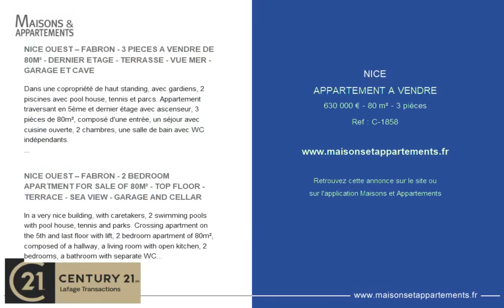NICE - APPARTEMENT A VENDRE - 630 000 € - 80 m² - 3 pièces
Référence : C-1858

NICE OUEST &#8211; FABRON - 3 PIECES A VENDRE DE 80M&#178; - DERNIER ETAGE - TERRASSE - VUE MER - GARAGE ET CAVE
Appartement en excellent &eacute;tat, double vitrage et climatisation dans toutes les pi&egrave;ces.
Un grand box ferm&eacute; et une cave compl&egrave;tent ce bien rare.

NICE OUEST &#8211; FABRON - 2 BEDROOM APARTMENT FOR SALE OF 80M&#178; - TOP FLOOR - TERRACE - SEA VIEW - GARAGE AND CELLAR
In a very nice building, with caretakers, 2 swimming pools with pool house, tennis and parks. Crossing apartment on the 5th and last floor with lift, 2 bedroom apartment of 80m&sup2;, composed of a hallway, a living room with open kitchen, 2 bedrooms, a bathroom with separate WC.
Corner terrace of 40m&sup2; with sea view, and private solarium of 40m&sup2; south facing with a open view of the sea.
Apartment in excellent condition, double glazing and air conditioning in all rooms.
A large closed box and a cellar complete this rare property.